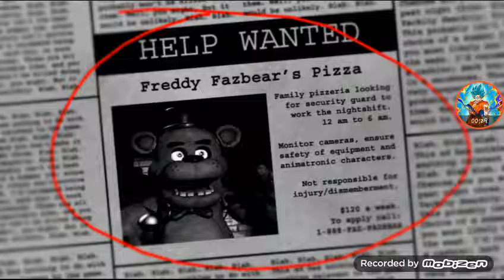FNAF1[1]: 1st and 2nd night